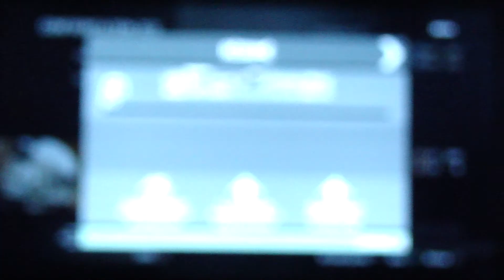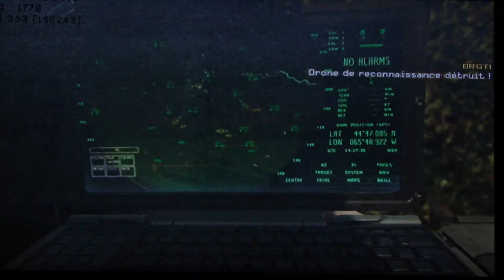Let's Colt /Episode 1/ Usp45-P99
Salut à toutes et à tous c'est Swiift et aujourd'hui nous nous retrouvons pour l'épisode 1 du Let's Colt et j'espère que cette série va vous plaire.
Peace les gens :)